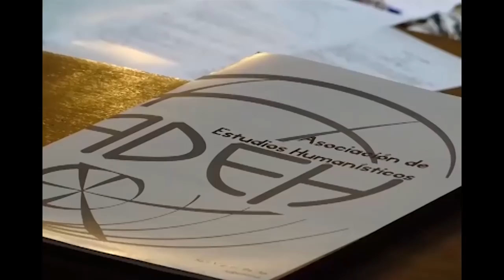La última página 92: Yukio Mishima y sus caminos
***IMPORTANTE: LOS PROGRAMAS QUE SERÁN SUBIDOS DURANTE LAS PRÓXIMAS EMISIONES FUERON GRABADOS CON ANTERIORIDAD A LA DECLARACIÓN DE LA CUARENTENA EN ARGENTINA. DEJAMOS EXPRESAMENTE ACLARADO QUE ESTAMOS RESPETANDO EL AISLAMIENTO DICTAMINADO POR DECRETO.***

Los invitamos a leer con nosotros los camino de uno de loas más improtantes escritores de la literatura japonesa del siglo XX. Desde ya, agradeceremos todos los comentarios y lecturas posibles.